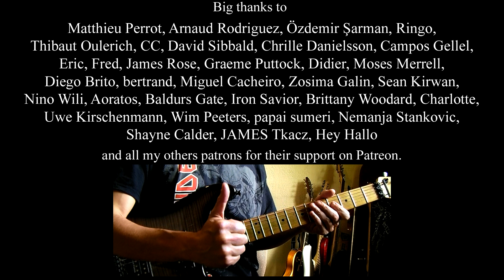Guns N' Roses - Coma guitar solo lesson (with tablatures and backing tracks)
Another masterpiece from Use Your Illusion I, and my 30th Guns N' Roses solo!

0:00 Intro & full speed
1:20 60 % speed
3:19 Thanks